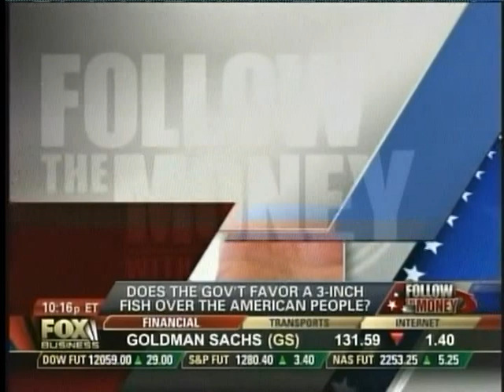Bait Fish vs. Jobs - Follow the Money (FBN)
Host Eric Bolling (FBN's Follow the Money) and his roundtable discuss the San Joaquin water crisis with Rep. Devin Nunes and Rep. John Garamendi.